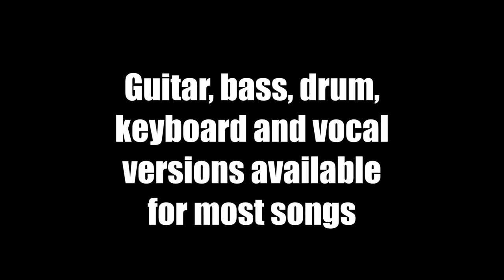Jammit ipad iphone app Pantera Video No Good (Attack the Radical) "learn to play guitar"